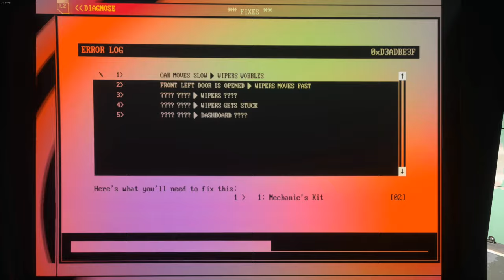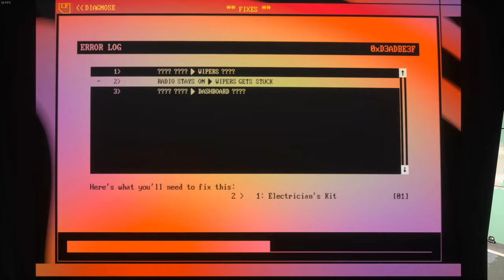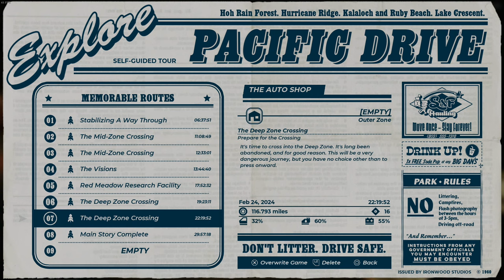[25] Exclusion Excursion (Let’s Play Pacific Drive [PC] w/ GaLm)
🎮 Pacific Drive🎮
“What is Pacific Drive?”

You can get Pacific Drive on PC and PS5